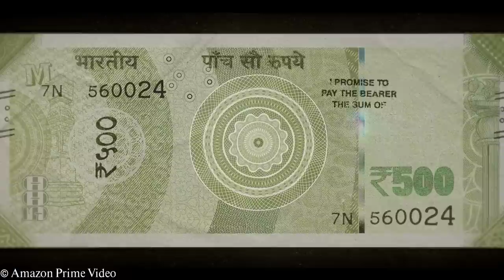Farzi (2023) Season 1 Explained In Hindi | Bollywood Movies Explanation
Farzi Season 1 Amazon Prime Web Series Explained In Hindi | Bollywood Movies Explanation

In this video, I have explained the first two episodes of a new web-series which was released on Amazon Prime Video, called "Farzi"

Shahid Kapoor is back with a bang guys.

It will take your 8 hours to finish this series which is quite long but trust me, you won't be bored because story is so gripping, just keep skipping the segments between Sunny and his rich girlfriend Ananya to save some more minutes.

Farzi (2023) Web Series Hindi Explation
Farzi Full Web Series Explained in Hindi
FarziEnding Explained
Farzi (2023) Series Story Explained in Hindi